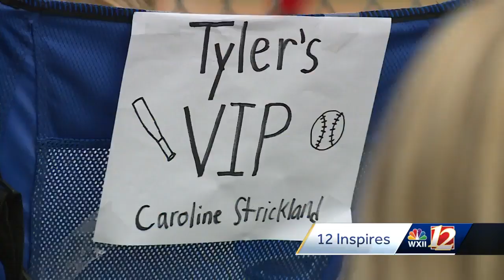Tyler Bova Courage Award